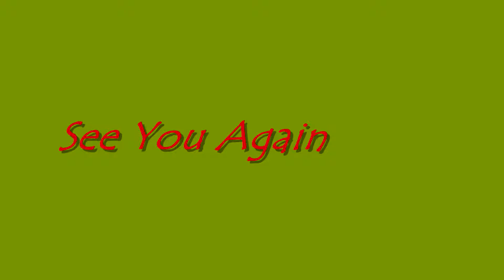paul klee 克利MV是由知名藝術家卓明強剪輯後製配樂敬請指教